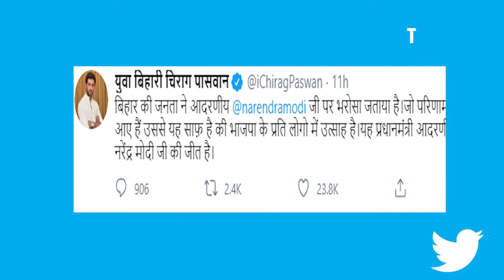NDA की जीत के बाद बीजेपी कार्यालय में जश्न का माहौल, देखिए वीडियो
nationnews nationreview latestnews pmmodi bjpoffice topnews breakingnews latestbiharnews latestupdate biharelection2020 biharassembalyelection biharchunav2020 biharvidhansabhachunav2020 biharpolitics biharpoliticalnews biharpoliticsupdate biharlatestnews jamui pmmodi Biharnews jamuinewsupdate biharnewsupdate livecities news4nation thelivetv theltv aajtak news18india newstoday newstomorrow bihar indianewsupdate ABPlive Republicbharat sushantsinghrajput bhagalpurnewsupdate jahanabadnewsupdate jhajhANDA की जीत के बाद बीजेपी कार्यालय में जश्न का माहौल, देखिए वीडियो